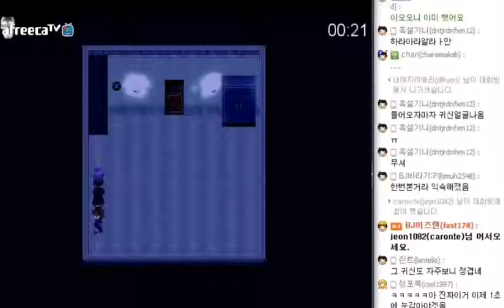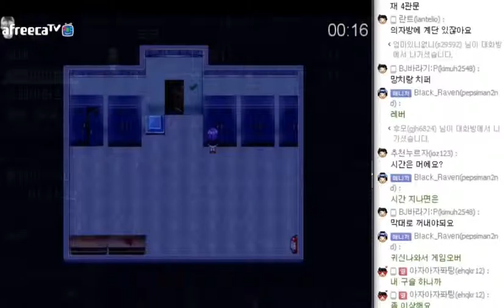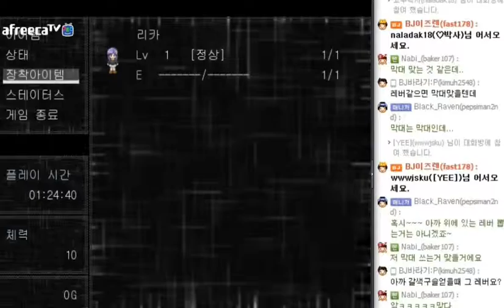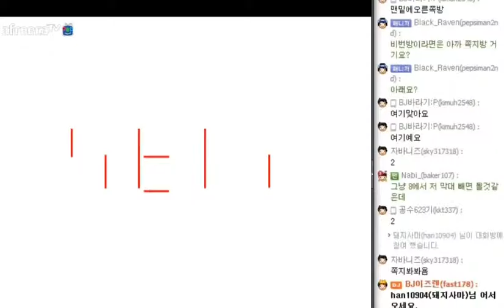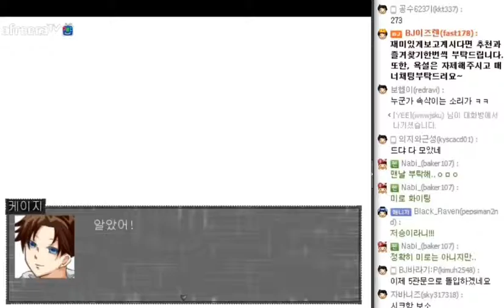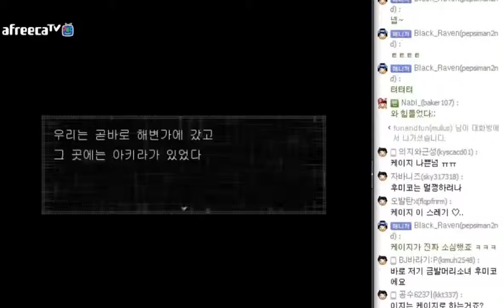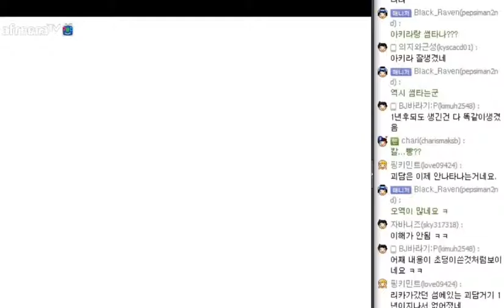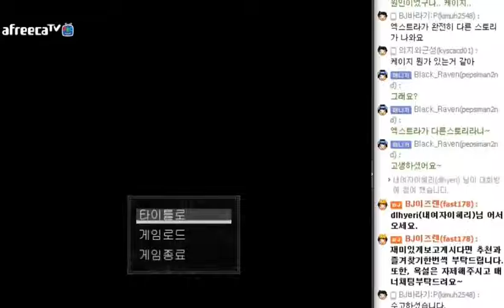저택괴담 ㅡ 3번째영상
공포게임 저택괴담